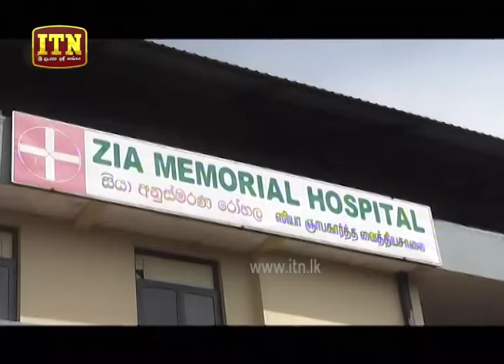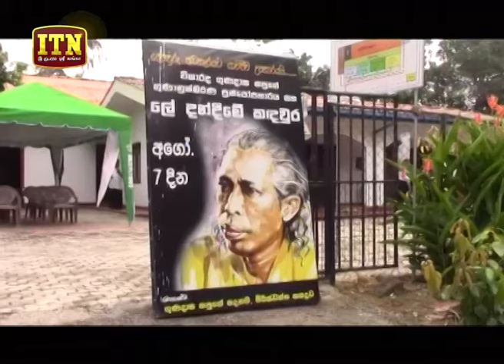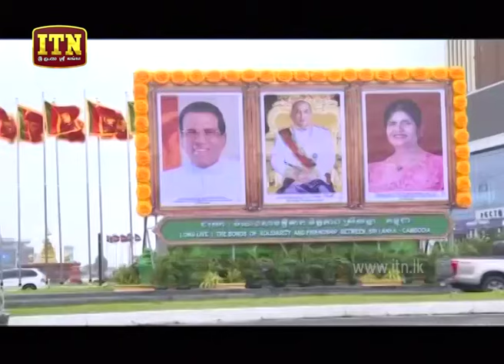ITN News 2019-08-08 | 12.00 PM